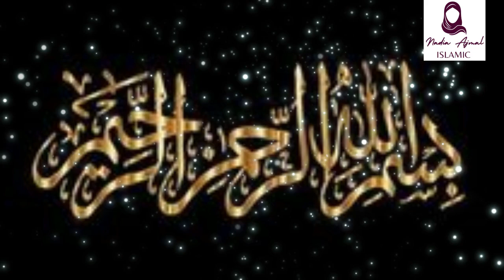An Interesting Story Of A Wise Owl | Informative Video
1. Adam as (Adam) آدم Hazrat Adam A.S
2. Idris as (Enoch) إدر يس Hazrat Idrees A.S
3. Noah as (Nuh) نوح Hazrat Noah A.S
4. Hud as (Hud) هود Hazrat Hud A.S
5. Shaleh as (Saleh) صالح Hazrat Saleh A.S
6. Ibrahim as (Abraham) إبراهيم Hazrat Ibraheem A.S
7. Lut as (Lot) لوط Hazrat Loot A.S
8. Ismail as (Ishmael) إسماعيل Hazrat Ismail A.S
9. Ishaq as (Issac) إسحاق Hazrat Ishaq A.S
10. Yaqub as (Jacob) يعقوب Hazrat Yaqoob A.S
11. Yusuf as (Joseph) يوسف Hazrat Yousaf A.S
12. Ayyub as (Job) أيوب Hazrat Ayub A.S
13. Shu’aib as (Jethro) شعيب Hazrat Shoaib A.S
14. Musa as (Moses) موسى Hazrat Musa A.S
15. Harun as (Aaron)هارون Hazrat Haroon A.S
16. Dzulkifli as (Ezekiel) ذو الكفل Hazrat Zulkifal A.S
17. Dawud as (David) داود Hazrat Daood A.S
18. Sulaiman as (Soloman) سليمان Hazrat Suleman A.S
19. Ilyas as (Elijah) إلياس Hazrat Illyas A.S
20. Alyas’a as (Elisha) اليسع
21. Yunus as (Jonah) يونس Hazrat Younas A.S
22. Zakaria as (Zachariah) زكريا Hazrat Zakria A.S
23. Yahya as (John) يحيى Hazrat Yahya A.S
24. Isa as (Jesus) عيسى Hazrat Essa AS
25. Muhammad saw محمد Hazrat Muhammad S.A.W

yours querries
An Interesting Story Of A Wise Owl
 Informative Video
 Interesting Story
informative stories
moral stories for kids
bedtime stories
stories for kids
stories
kids stories
informative
informative stories
stories that give you information
short stories
moral stories
informative story
the accident that changed history | informative stories
informative shorts
interesting stories
reddit stories
reddit stories to fall asleep to
askreddit stories
sleeping stories
best reddit stories
long reddit stories
english stories
stories to fall asleep to
hindi stories
best prime stories telugu
hindi moral stories
best stories
stories in english
best stories for kids
best buddies stories
tamil stories
scary stories